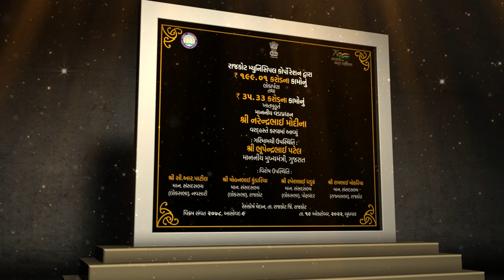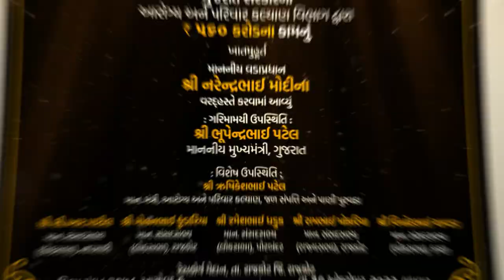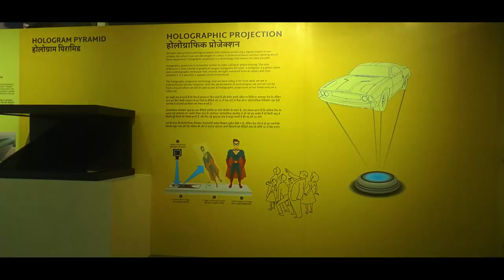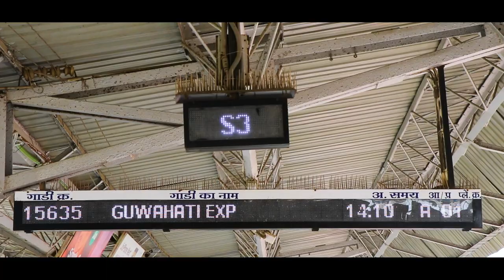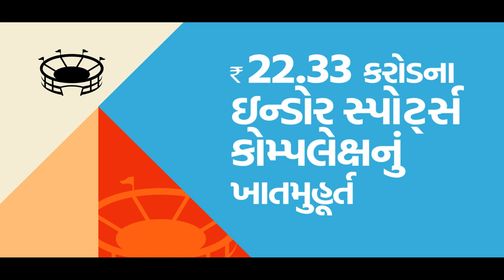Projects worth Rs. 5860 crores launched in Rajkot...Find out how it will transform the vibrant city!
Prime Minister Narendra Modi dedicated and laid the foundation stone of projects worth around Rs. 5860 crores in Rajkot. He also inaugurated the India Urban Housing Conclave 2022, which witnessed deliberations covering various facets related to housing in India including planning, design, policy, regulations, implementation, ushering in greater sustainability and inclusivity, among others. After the public function, Prime Minister will also inaugurate an exhibition on innovative construction practices.

During the public function, Prime Minister dedicated over 1100 houses constructed under the Light House Project. The keys of these houses were handed over to the beneficiaries. He dedicated a water supply project: Morbi-Bulk pipeline project from Brahmani-2 Dam to Narmada Canal Pumping Station. Other projects which were dedicated by him include Regional Science Centre, flyover bridges, and other projects related to the road sector.

Prime Minister laid the foundation stone of six laning of the existing four lane of Rajkot-Gondal-Jetpur section of NH27 in Gujarat. He also laid the foundation stone of GIDC industrial estates worth around Rs 2950 crore at various locations in Morbi, Rajkot, Botad, Jamnagar and Kutch. Other projects whose foundation stone will be laid include the AMUL-fed dairy plant at Gadhka, construction of indoor sports complex in Rajkot, two water supply projects and other projects of roads and railways sector.